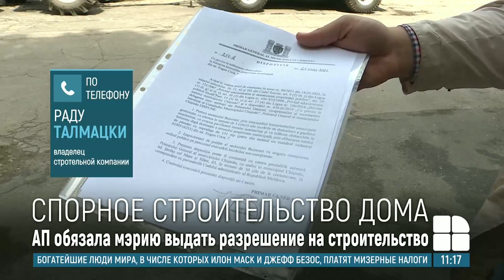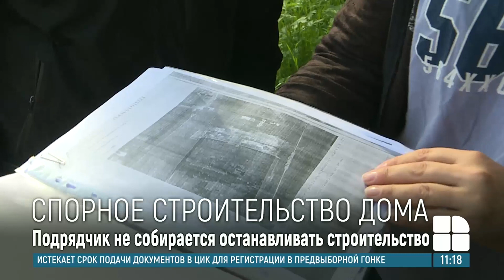Новый поворот в деле о строительстве многоэтажки по улице Коки.